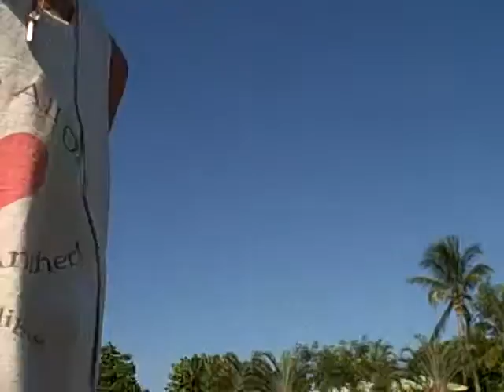The Golden Spotlight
Connecting the Inner Cause with the outer effect on your personal movie screen.